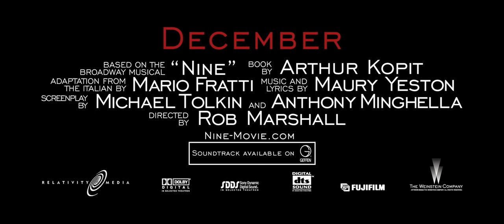Nine (2009) second trailer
Directed by Rob Marshall
Written by Michael Tolkin & Anthony Minghella based on the musical by Arthur Kopit, Maury Yeston & Mario Fratti and the 1963 film 8½ written by Federico Fellini, Ennio Flaiano, Tullio Pinelli & Brunello Rondi and directed by Federico Fellini
Starring Daniel Day-Lewis, Marion Cotillard, Penélope Cruz, Sophia Loren, Nicole Kidman, Judi Dench, Kate Hudson, Fergie,...

The life of world famous film director Guido Contini as he reaches a creative and personal crisis of epic proportion, while balancing the numerous women in his life including his wife, his mistress, his film star muse, his confidant and costume designer, an American fashion journalist, the whore from his youth and his mother...